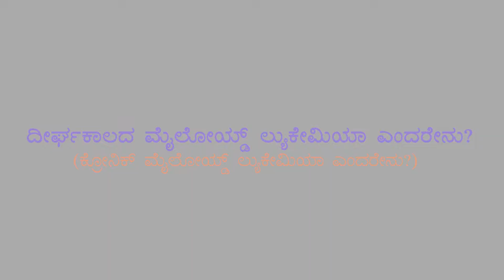ದೀರ್ಘಕಾಲ ಮೈಲೋಯ್ಡ್ ಲ್ಯುಕೇಮಿಯಾ ಎಂದರೇನು? | Myeloid Leukemia in Kannada|Dr Mangesh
ಕ್ರೋನಿಕ್ ಮೈಲೋಯ್ಡ್ ಲ್ಯುಕೇಮಿಯಾ ಎಂದರೇನು ತಿಳಿದುಕೊಳ್ಳಿ ಅಥವಾ ದೀರ್ಘಕಾಲದ ಮೈಲೋಯ್ಡ್ ಲ್ಯುಕೇಮಿಯಾ ಎಂದರೇನು ತಿಳಿದುಕೊಳ್ಳಿ. Know about Myeloid Leukemia in Kannada.

Dr. Mangesh P Kamath is an eminent consultant Medical oncologist, Hemato-oncologist, and Blood and Bone marrow transplant physician that consults in various hospitals in Bengaluru as well as a few hospitals in Hassan. He specializes in Medical Oncology, Hemato-oncology, Bone marrow transplantation, Geriatric Oncology, Preventive Oncology, Pain and Palliative care, and Onco-genetic counseling.

He has 18+ years of Medical experience in treating patients. During this period, he conducted more than 50 Autologous Bone Marrow Transplants and 18 Allogeneic Bone marrow transplants to date. He has performed Autologous Bone Marrow transplantation for Lymphoma patients who belong to Jehovah’s Witness as well as Autologous transplantation for 5 cases of Refractory RR Multiple Sclerosis to date.

He has a keen interest in the diagnosis, evaluation, and treatment of Thoracic Cancers, Breast and Gynecological Cancers, Haemato-oncology, Pediatric cancers, and Bone Marrow Transplants. He has rich experience in Immunotherapy and Targeted Cancer therapy.

Dr. Mangesh P. Kamath
MBBS, DNB (Int. Med), DM (Med Onco), MRCP (UK-SCE-Onco), ECMO (Med Onco, Euro), PGDCR (Clinical Research)
Senior Consultant:
Consultant Medical Oncologist, Hemato-oncologist and Blood and Bone Marrow Transplant (BMT) Specialist